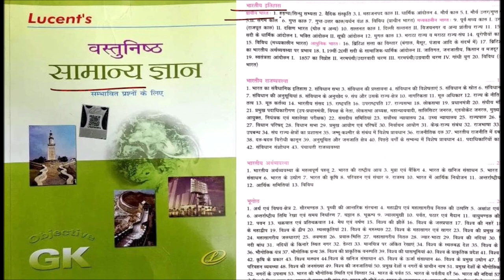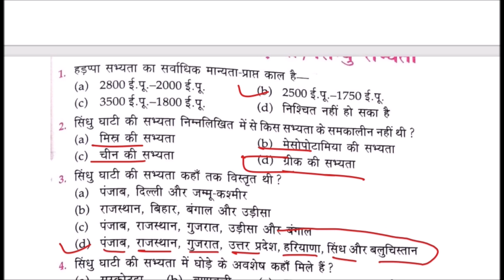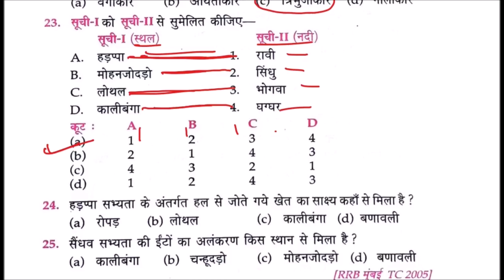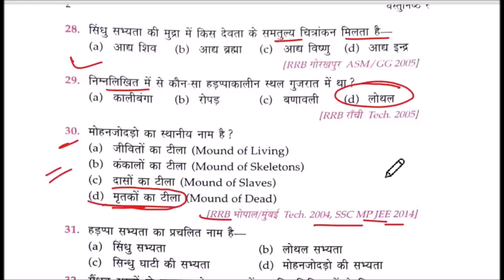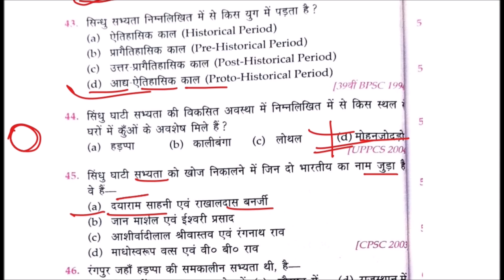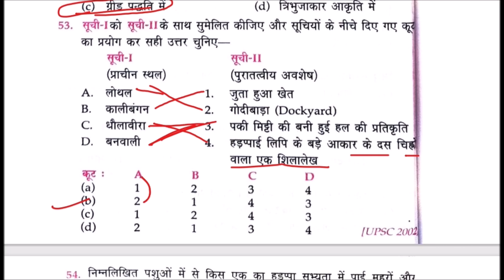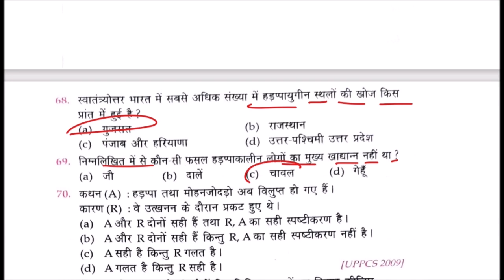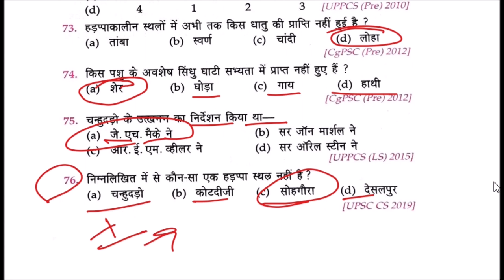Lucent's objective History | Harappa civilization (हड़प्पा सभ्यता 2500-1750 BC) | New Edition. 2021